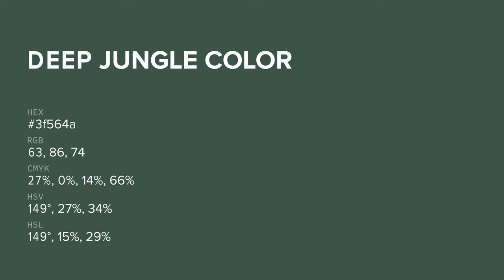Deep Jungle color 3f564a hex color - Green color - Warm color 3f564a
What color is Deep Jungle ? 3f564a hex color - Green color - Warm color 3f564a

Hex 3f564a Color Code is also known as Deep Jungle color.